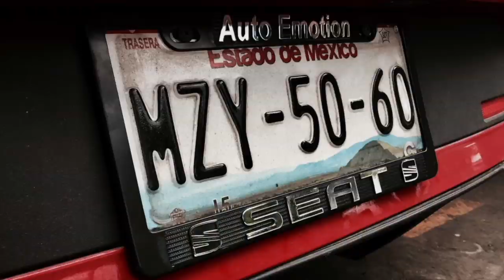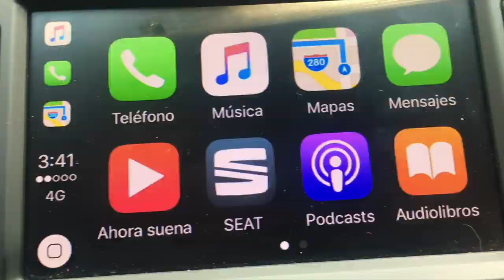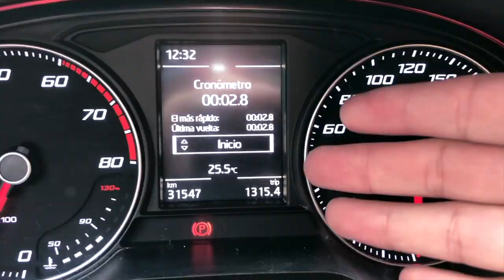VENDO mi coche en $230,000 MXN| Ibiza 2017 Sport Coupé FR - ¡Ayúdenme a compartir amig@s!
Ansío seguir con los videos, pronto seguiré subiendo. Excelente día y lo mejor hasta donde estén!

¿Porqué Tequila Mundo?

La palabra “Tequila”, es una simbología por decir “mexicano”, buscaba un nombre que nos englobara como “México”.

Los mexicanos tenemos una cualidad muy querida y aceptada, nos damos la confianza “aún sin conocernos”, llamándonos: “hermano”, “brother”, “carnal” entre mucho más nombres.
Esta palabra para mi, engloba un “cariño” en conjunto con ustedes, por eso cuando me encuentran en la calle o hablamos a través de redes sociales, siempre les llamo “hermano”, “carnal”, “brother”, incluso siendo de cualquier otro estado de México o de cualquier país.

Pero siempre pretendo lo mismo, que todos tengamos este cariño, el cariño de TEQUILA. Por eso en mí analogía:

“Todos somos el TEQUILA”…

Lo que compartimos; “Es nuestro MUNDO”…

Y al hacerlo…

“TODOS ESTAMOS CONECTADOS” (El símbolo azul, que yo lo llamo; “el símbolo de conexión”.

Eso es Tequila Mundo,
SOMOS TODOS.

-Tiesto- Secrets

-Pronto habrá nuevo proyecto...

@Lugares Visitados:
-Mi casa.

-erick_since1995
Correo:
-Tequila Mundo